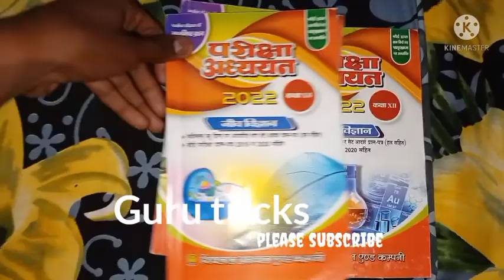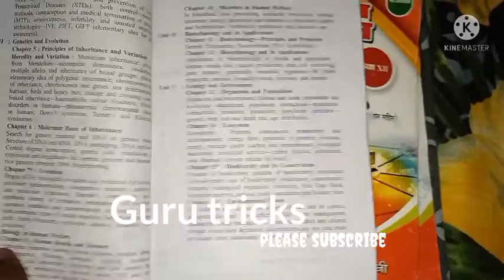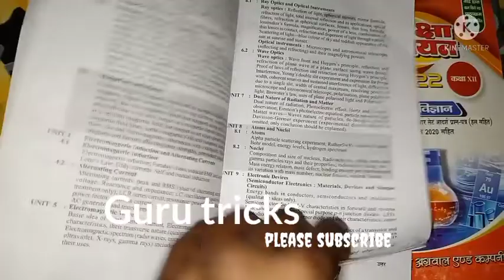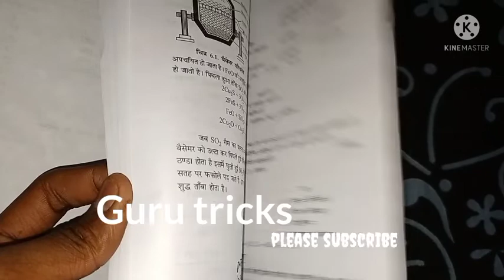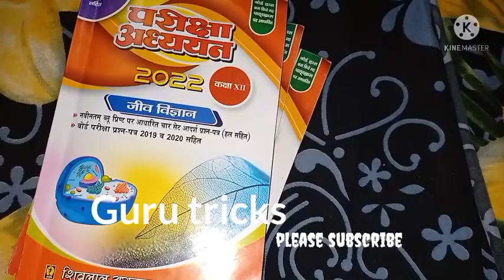Class 12 pariksha adyayan 2022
शिवलाल परीक्षा अध्ययन 2022 की आ गई हैं

plese follow me to instragram